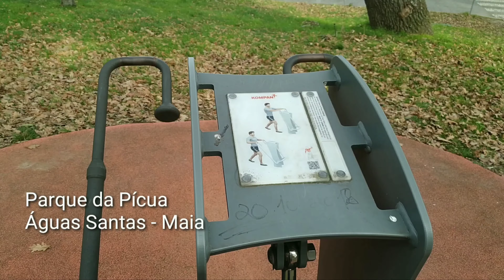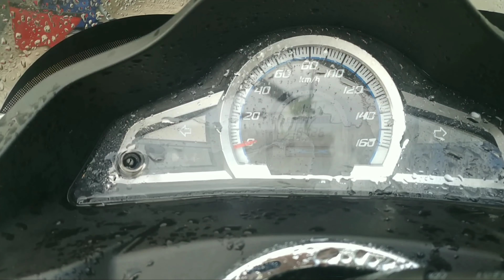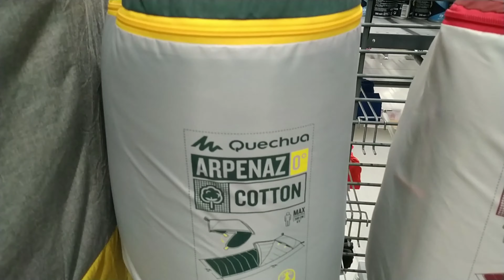Como não pagar aluguel em Portugal - Parte 1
Para assistir a parte 2